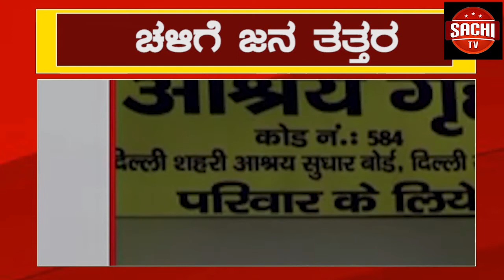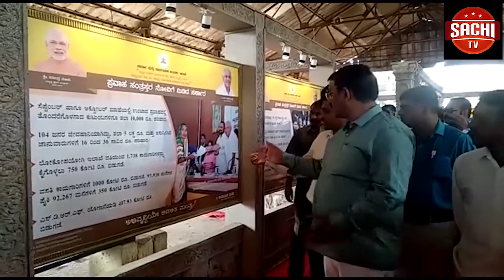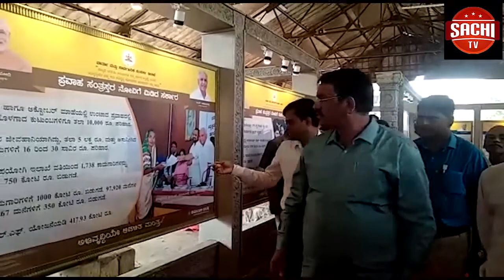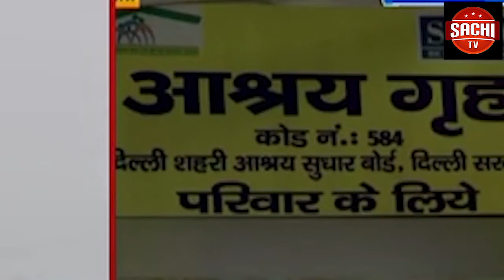ಇತ್ತೀಚೆಗೆ ಕೇಂದ್ರ ಸಚಿವ ಸುರೇಶ‌ ಅಂಗಡಿ ಅವರು ಸಾರ್ವಜನಿಕ‌ ಆಸ್ತಿ ಪಾಸ್ತಿ ಹಾ‌ನಿ ಮಾಡಿದವರ ಮೇಲೆ ಕಂಡಲ್ಲಿ ಗುಂಡಕ್ಕಿ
ಇತ್ತೀಚೆಗೆ ಕೇಂದ್ರ ಸಚಿವ ಸುರೇಶ‌ ಅಂಗಡಿ ಅವರು ಸಾರ್ವಜನಿಕ‌ ಆಸ್ತಿ ಪಾಸ್ತಿ ಹಾ‌ನಿ ಮಾಡಿದವರ ಮೇಲೆ ಕಂಡಲ್ಲಿ ಗುಂಡಕ್ಕಿ ಎಂದು ಹೇಳಿದ್ದಾರೆ ಆದರೆ ಗಡಿ ಹೆಸರಿ‌ನಲ್ಲಿ ಸಾರ್ವಜನಿಕರ ಆಸ್ತಿ ಪಾಸ್ತಿ ಹಾನಿ ಮಾಡಿದ ಎಂಇಎಸ್ ಗೆ ಗುಂಡಿಕ್ಕಿ ಎಂದು ಹೇಳಿಕೆ ನೀಡಲಿಲ್ಲ ಏಕೆ ಎಂದು ಕನಸೆ ರಾಜ್ಯಾಧ್ಯಕ್ಷ ‌ಭೀಮಾಶಂಕರ ಪಾಟೀಲ ಸವಾಲ್ ಹಾಕಿದರು.
ವೈ.ಓ- ಬೆಳಗಾವಿಯಲ್ಲಿ ಹಮ್ಮಿಕೊಂಡಿದ್ದ ಸುದ್ಧಿಗೋಷ್ಟಿಯಲ್ಲಿ ಮಾತನಾಡಿದ ಅವರು ಬೆಳಗಾವಿ ಗಡಿ‌‌ ವಿಚಾರಕ್ಕೆ ಸಂಬಂಧಿಸಿದಂತೆ ಸರಕಾರ‌ ದಿಟ್ಟ ಕ್ರಮ ಕೈಗೊಳ್ಳಬೇಕು. ಕಳೆದ 64 ವರ್ಷದಿಂದ ಮಹಾರಾಷ್ಟ್ರ ಏಕೀಕರಣ ಸಮಿತಿಯವರು ಬೆಳಗಾವಿಯಲ್ಲಿ ಎಂಇಎಸ್ ನವರು ಸಾಕಷ್ಟು ಆಸ್ತಿ ಹಾನಿ ಮಾಡಿದ್ದಾರೆ. ಅವರಿಗೆ ಕಂಡಲ್ಲಿ‌ ಗುಂಡಿಕ್ಕಿ ಎಂದು ಯಾಕೆ ಹೇಳಲಿಲ್ಲ. ಎಲ್ಲಿಂದಲೋ ಬಂದವರಿಗೆ ಗುಂಡಿಕ್ಕಿ ಅಂತಾರೆ. ಗಡಿ ವಿಚಾರದಲ್ಲಿ ಕುತಂತ್ರ ಬುದ್ದಿಯ ಎಂಇಎಸ್ ಅವರಿಗೆ ಗುಂಡಿಕ್ಕಿ ಎನ್ನುವುದಿಲ್ಲ ಏಕೆ ಎಂದು ಕೇಂದ್ರ ಸಚಿವ ಸುರೇಶ ಅಂಗಡಿಗೆ ಸವಾಲ್ ಹಾಕಿದರು. ಬೆಳಗಾವಿ ಗಡಿ‌‌ ವಿವಾವದದ ವಿಚಾರದಲ್ಲಿ ಮಹಾರಾಷ್ಟ್ರ ಸಿಎಂ ಉದ್ದವ ಠಾಕ್ರೆ ಪಿಒಕೆಗೆ ಹೋಲಿಸಿದ್ದು ಖಂಡನೀಯ. ಮಹಾರಾಷ್ಟ್ರ ಸಿಎಂಗೆ ತಿಳುವಳಿಕೆ ಇಲ್ಲ. ಪಾಕಿಸ್ತಾನ‌ ಹಾಗೂ ಕಾಶ್ಮೀರ ಗಡಿವಿವಾದಕ್ಕೆ ಬೆಳಗಾವಿ ‌ಮಹಾರಾಷ್ಟ್ರಕ್ಕೆ‌ ಹೋಲಿಸುವ ಅವರಿಗೆ ತಕ್ಕ ಪಾಠ ಕಲಿಸಲಾಗುವುದು ಎಂದು ಎಚ್ಚರಿಸಿದರು. ಕರ್ನಾಟಕದ‌ ಸಿಎಂ ಹಾಗೂ ಸರಕಾರ ‌ಮಹಾ‌ಸಿಎಂ ಗೆ ದಿಟ್ಟ ಉತ್ತರ ನೀಡದಿರುವುದು ದುರ್ದೈವದ ಸಂಗತಿ. ರಾಮಕೃಷ್ಣ ಹೆಗಡೆ ಬಿಟ್ಟರೆ ಗಡಿ ವಿಚಾರವಾಗಿ ಯಾವುದೇ ಸರಕಾರ ಮುಂದಾಗದೆ ಇರುವುದು ವಿಪರ್ಯಾಸದ ಸಂಗತಿ, ಮಹಾರಾಷ್ಟ್ರದ ಸರಕಾರ ಗಡಿ‌ವಿಚಾರವಾಗಿ ಒಗ್ಗಟ್ಟಾಗುತ್ತಾರೆ. ಆದರೆ ಕರ್ನಾಟಕದ ಬೆಳಗಾವಿ ಜನಪ್ರತಿನಿದಿಗಳು ಎಂಇಎಸ್ ನ ಮತ ಬ್ಯಾಂಕ್ ಗಾಗಿ ಬಳಸಿಕೊಳ್ಳುತ್ತಿರುವುದು ನಾಚಿಗೆಗೇಡಿನ ಸಂಗತಿ ಎಂದರು.ಈ ಸಂದರ್ಭದಲ್ಲಿ ಕನಸೆ ಜಿಲ್ಲಾಧ್ಯಕ್ಷ ಬಾಬು ಸಂಗೋಡಿ, ಆನಂದ ಆಡ್ಡೆ, ಸುಷ್ಮಾ ಯಾದವಾಡ ಸೇರಿದಂತೆ ಇನ್ನಿತರರು ಉಪಸ್ಥಿತರಿದ್ದರು.